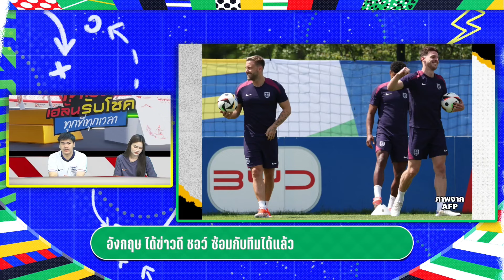"ลุค ชอว์" ซ้อมกับทีมได้แล้ว สื่อคาด "เซาธ์เกต" น่าจะเล่นหลัง 3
ลุค ชอว์ ซึ่งมีอาการบาดเจ็บกล้ามเนื้อต้นขาด้านหลัง ยังไม่ได้ลงเล่นให้ อังกฤษ เลยในศึกยูโร 2024 ล่าสุด สามารถกลับมาซ้อมอย่างเต็มรูปแบบได้เรียบร้อย พร้อมพาอังกฤษ ลงสนามดวลกับ สวิตเซอร์แลนด์
เดอะ เทเลกราฟ ระบุว่า เซาธ์เกต อาจเปลี่ยนไปใช้ระบบกองหลังสามคน โดยที่เขากำลังทดลองใช้แผนดังกล่าวในระหว่างการฝึกซ้อมสัปดาห์นี้